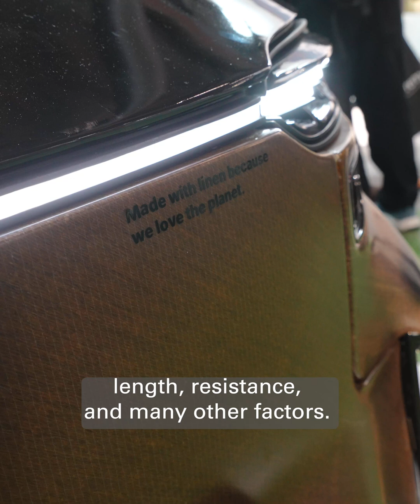SAERTEX at JEC World 2025: Flax NCFs powering LIUX Cars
The mission: to build the most sustainable car in the world. Lighter, more efficient and affordable urban vehicles. 🚗🌱

Therefore, the Spanish company LIUX relies on SAERTEX flax NCF (also known as linen) for the monocoque and body of the LIUX Big. The overall results:
✅ Carbon footprint reduction: 61% lower emissions
✅ Weight savings: 40% less compared to conventional steel

We spoke to  David Sancho Domingo (LIUX) and Lucas Becerra (SAERTEX) about why LIUX chose flax fibers from SAERTEX for their project - and how natural fiber composites are impacting the automotive industry in the future.